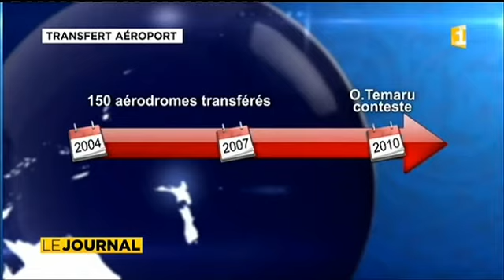Concession de l'aéroport : la justice penche du côté de la mairie de Faa'a